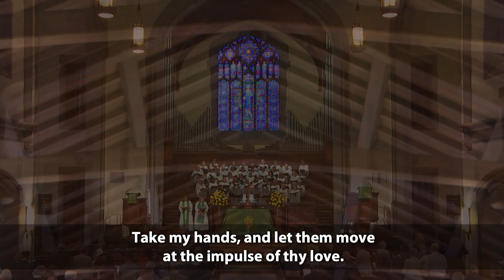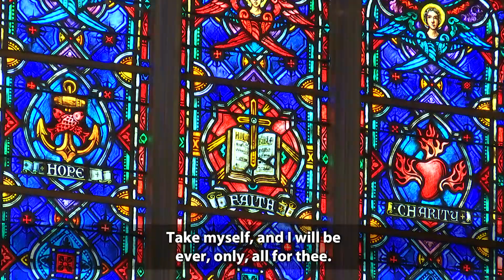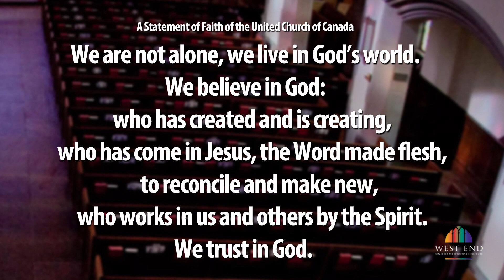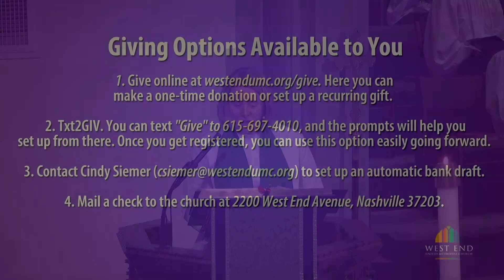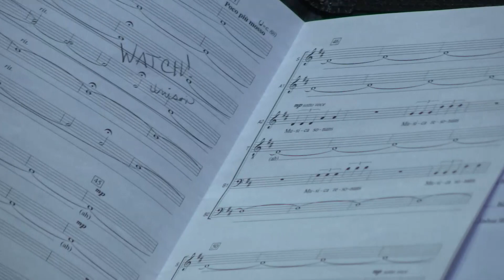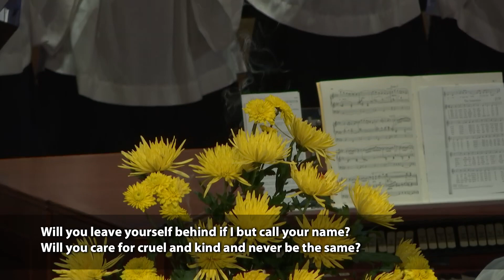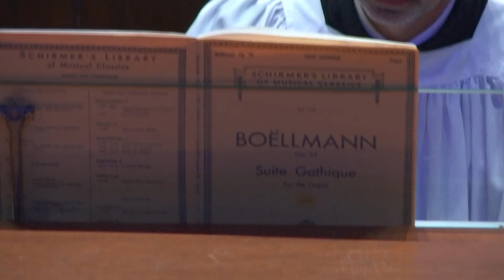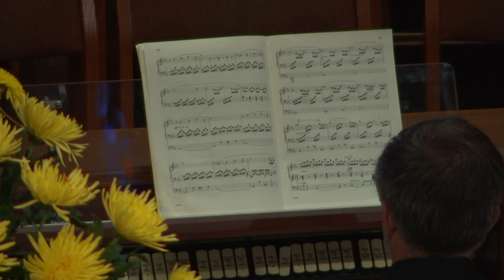WEUMC 2022 10 30 Late Service West End Video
The Verbs of Faith – This is in a sermon series based on passages from Luke as Jesus travels from Galilee to Jerusalem.  Today’s reading is the familiar passage where the chief tax collector, Zacchaeus, climbs a tree to see Jesus, and Jesus calls him by name and says he will go to the house of Zacchaeus.  The story is full of active verbs with Zacchaeus going quickly, climbing the tree, and so on.  In Luke’s parables to this point, being rich is not a good thing, but with Zacchaeus’ encounter with Jesus, it turns out very well with the tax collector overjoyed and giving away his riches.  The story evokes questions about our own reception of and reaction to the call of Jesus.  How does our relationship with Jesus shape our own actions?